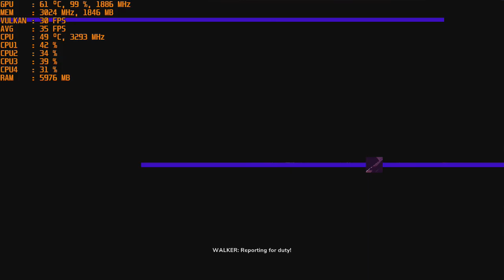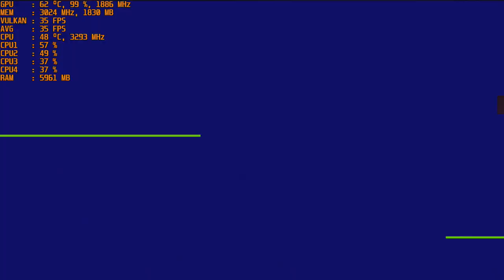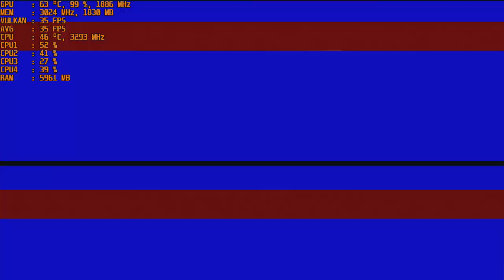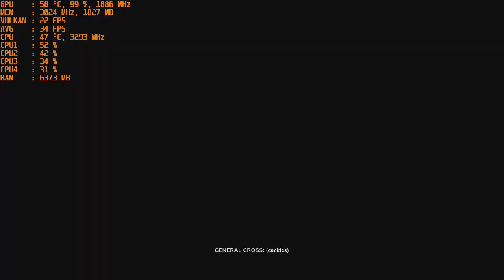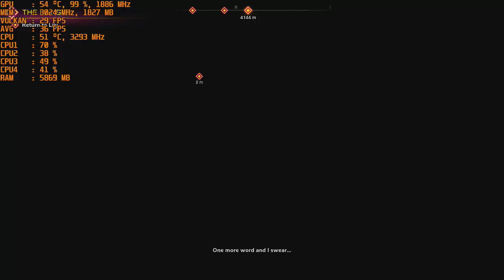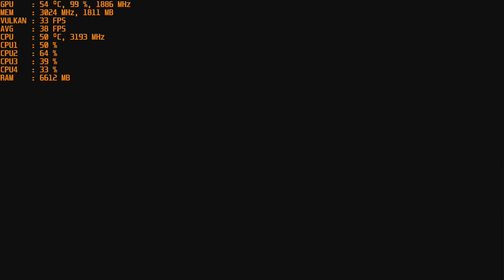RAGE 2 - With The Nvidia GT 1030 & Intel I5 2400 at 720p